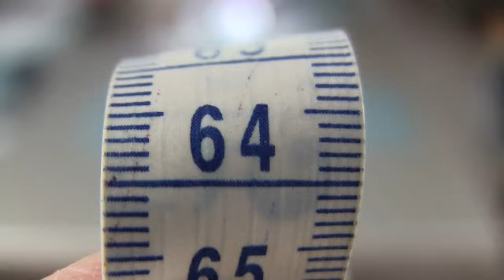Panier de rangement MMEMM, Hyper facile, DIY très débutantE. Montage facile, différent et inédit.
Pour Mamans, Mamies, Enfants, Maîtresses, Maîtres. plein de cadeaux à faire ;)).
Panier à remplir avec jouets, matériel de loisirs créatifs, laines, tissus et autres. très rapide à monter.
Fournitures:
75cm sur laize normale de cotonnade ou coton moyen.
Carré de 64cm pour la Vlieseline H630.
Des restes de tissus qui contrastent pour toutes les poches, variez dans les formes des poches plaquées doublées.

Merci d'avance.Voici le lien vers ma boutique en ligne Licences et Patrons gratuits ou à acheter, rangés par catégories.Vérifiez les ‘Offres et Lots’.J'ai une page sur Facebook (Perrine LaCouture).Je fais beaucoup d'autres modèles. En grande majorité, mes patrons sont gratuits.Retrouvez-moi et mes tutos sur YouTube: L'atelier de couture de Perrine:UCRg8jus6V2mKwTCJlDCELvAVous pouvez m’envoyer un petit mot ou me poser des questions à